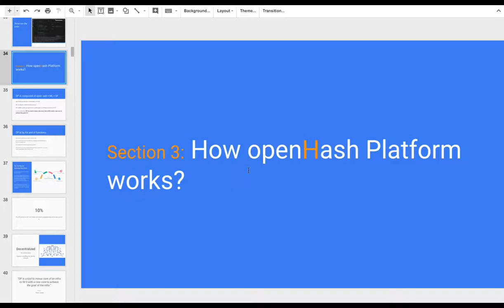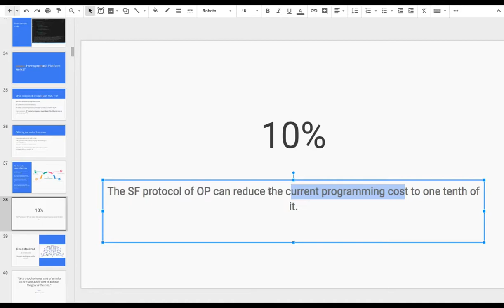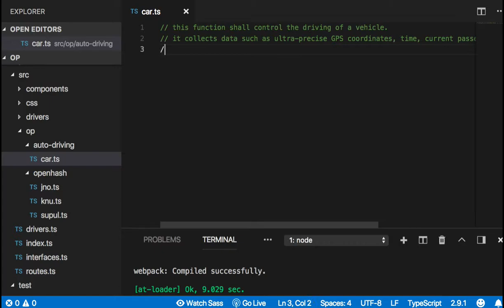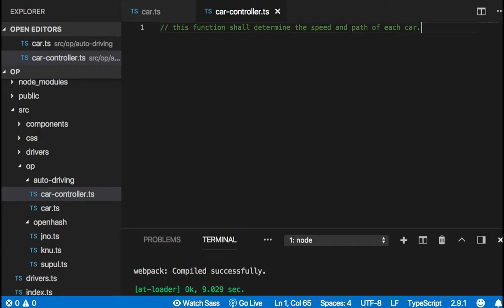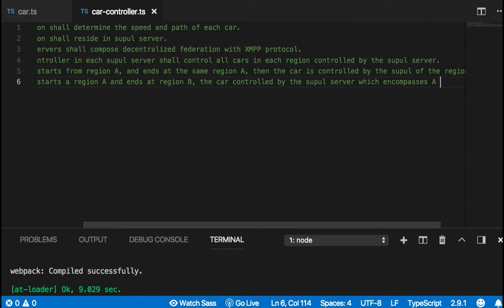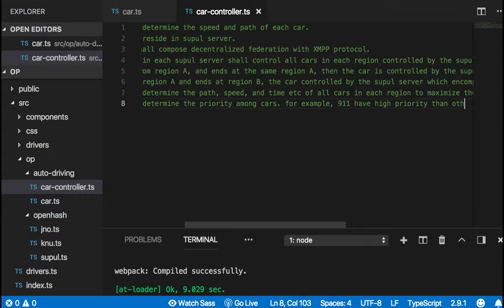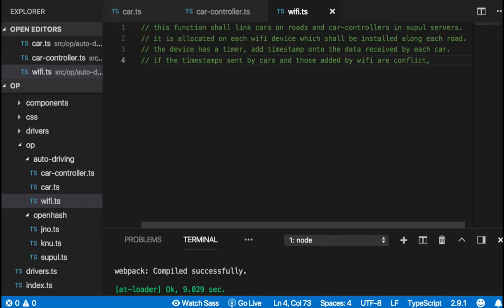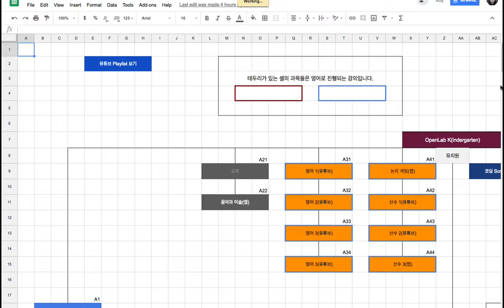[OP coding 프롤로그] 04 - OP is a tool to minus the core of something